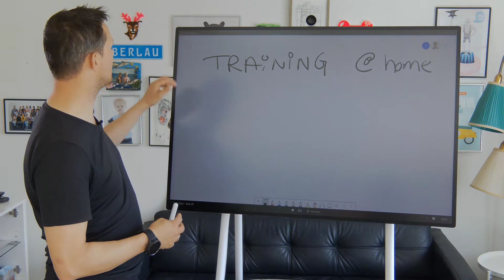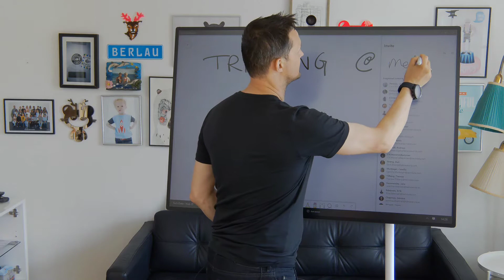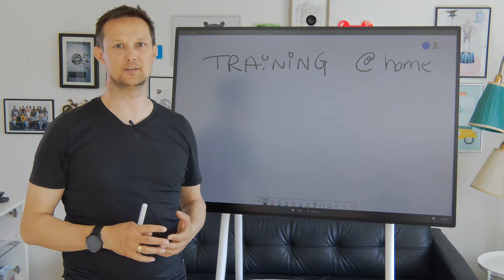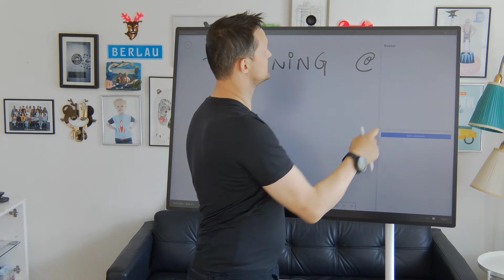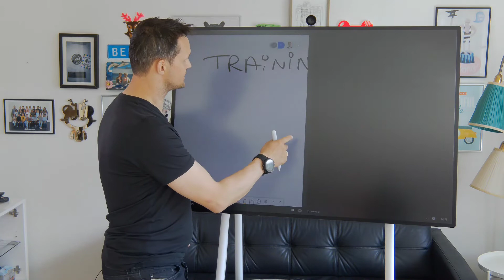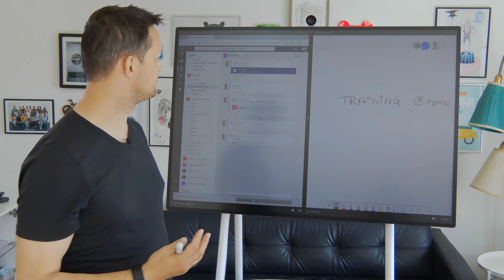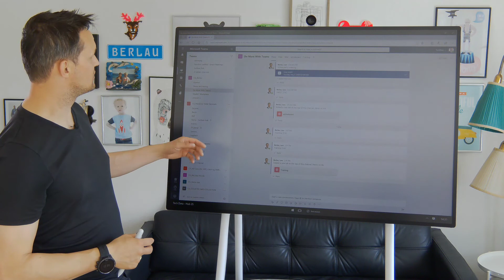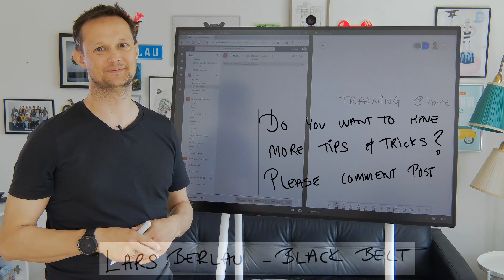Tips & Tricks on Surface Hub, Teams & Whiteboard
Short video from my living room, to share some Tips & Tricks on Surface Hub, Teams & Whiteboard.